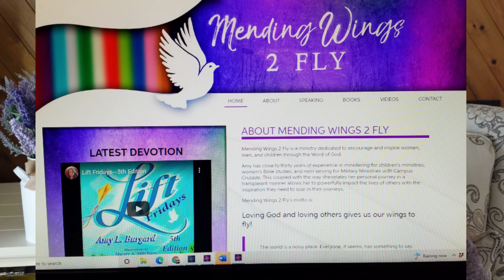Perfect Father---803 Series---Jeremiah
Do you have a tendency to believe Father God loves you less when times are extremely difficult? We will encourage you though today's devotion that Father God is the perfect father and His love for you never changes.